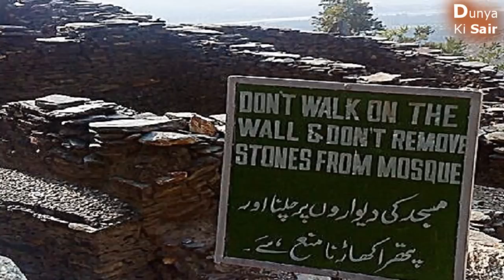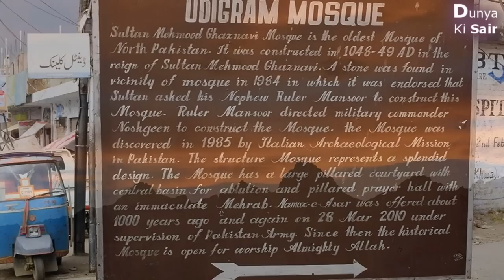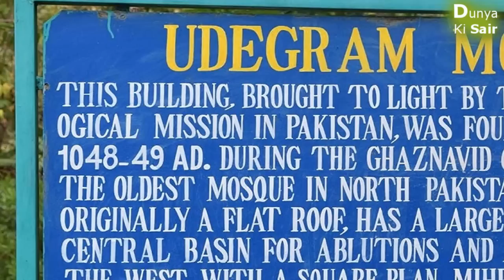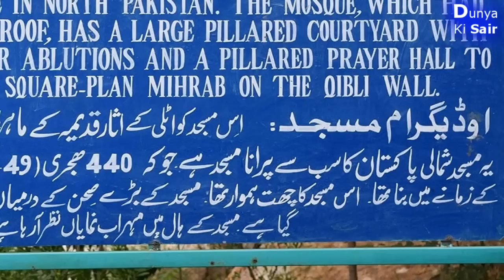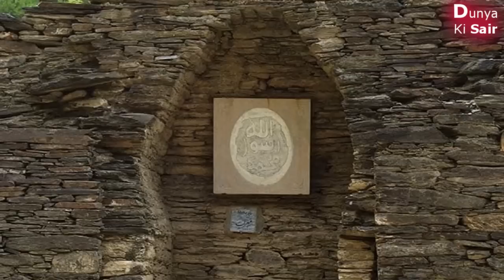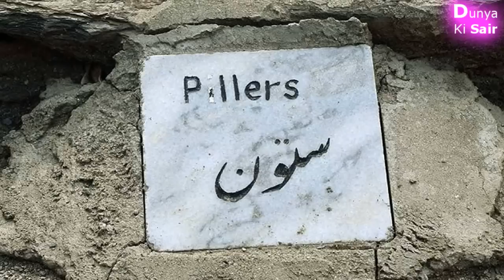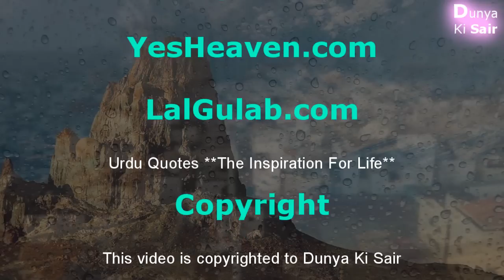1000 Saal Qadeem Pakistani Masjid Ki Sair Episode 2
1000 Saal Qadeem Pakistani Masjid Ki Sair Episode 2